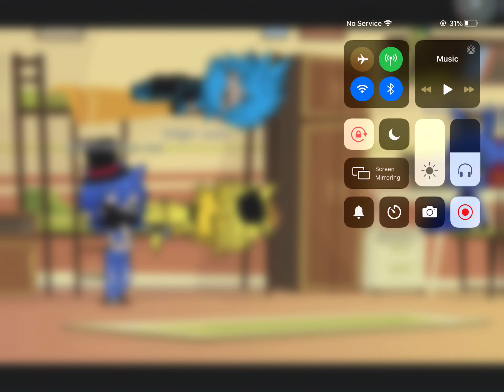me sleeping with after fnas characters